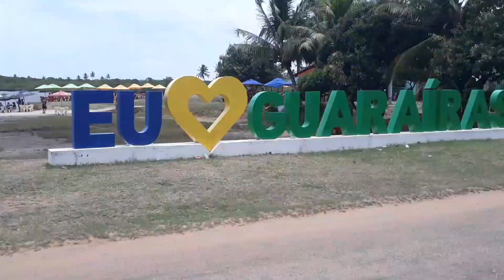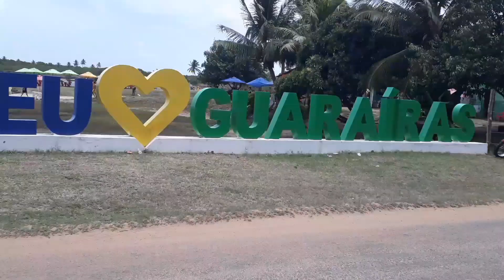Tour pela maré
Barragem da cidade de Senador Georgino Avelino